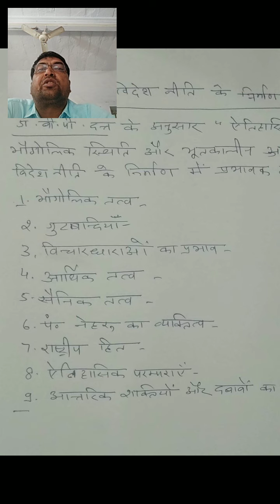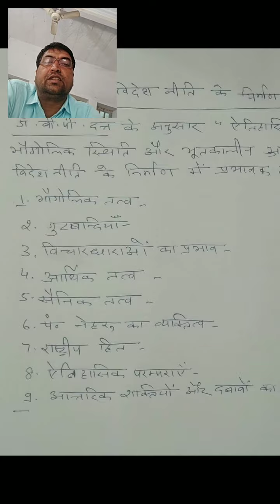भारत की विदेश नीति की प्रमुख विशेषताएं - 1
B.A.III, Political science-II, Dr.Irsad Ali Khan, Associate Professor , Political science, Government Bangur College, Didwana